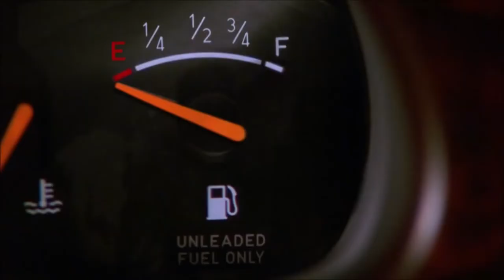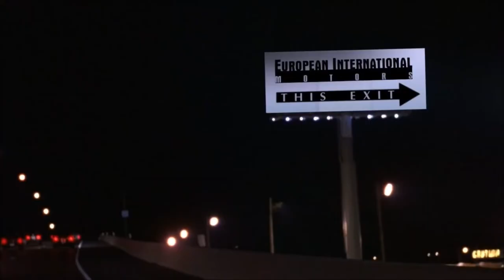SEINFELD | Kramer's TEST Drive | The HIGH Five | New 2022 Full HD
The continuing misadventures of neurotic New York City stand-up comedian Jerry Seinfeld and his equally neurotic New York City friends George Costanza, Cosmo Kramer, Elaine Benes and Newman

CREATORS: Larry David, Jerry Seinfeld